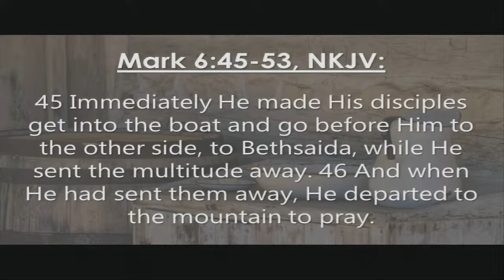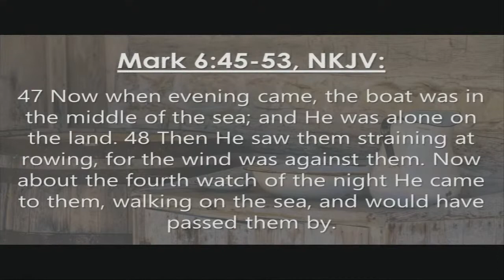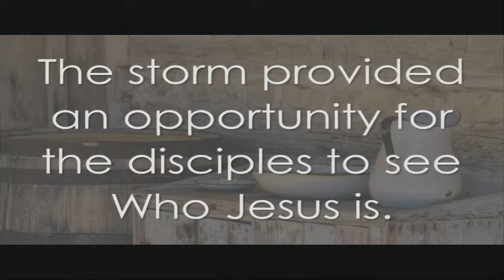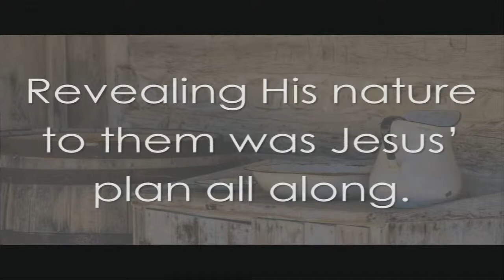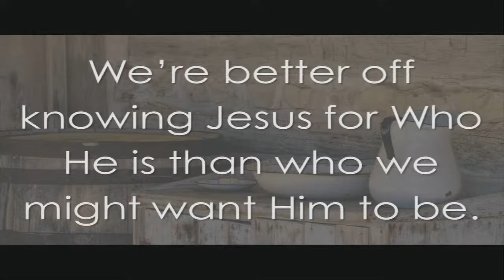Walking on the Water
Mark 6:45-53, NKJV • Sunday evening, May 22, 2022 • Central Baptist Church — Lawton, Oklahoma • Mark (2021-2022), Pt. 26